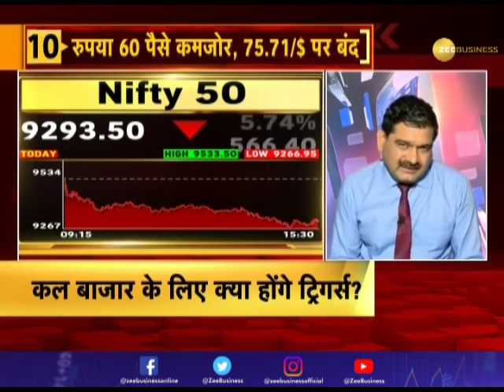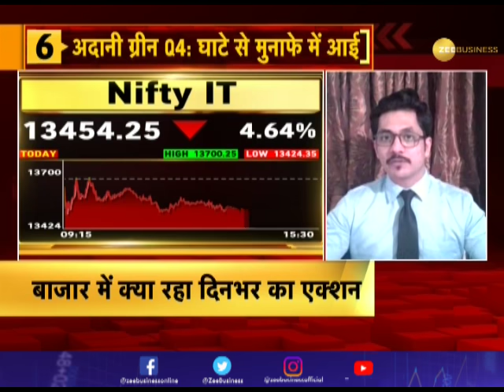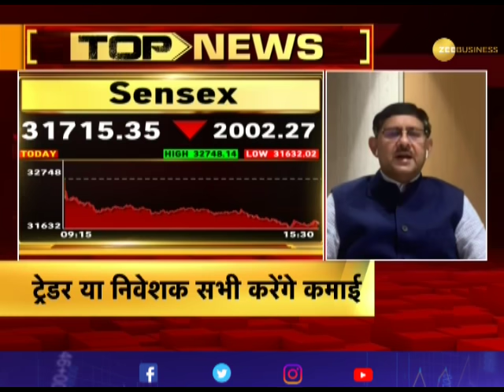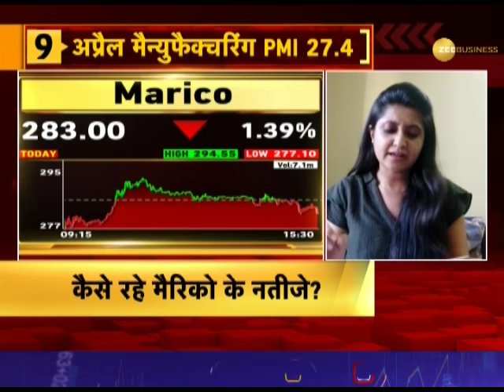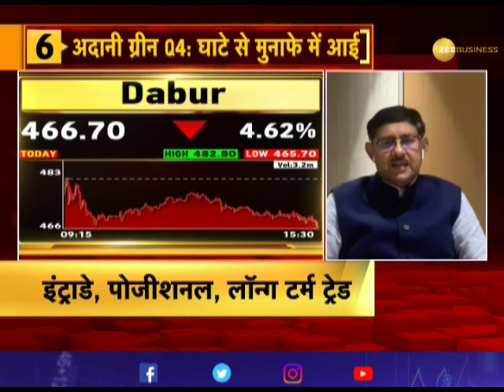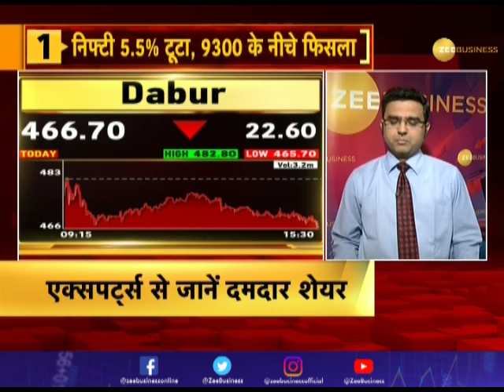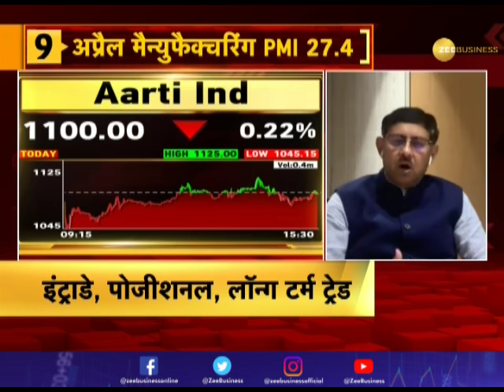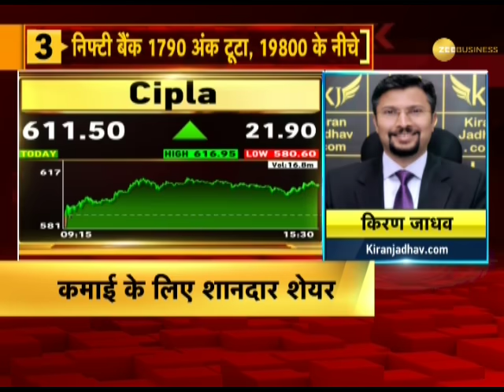Bazaar Aaj Aur Kal: Know action in market today and be ready for tomorrow!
Zee Business: shorturl.at/hpqX6
WION: shorturl.at/fwKO0
Zee News English: shorturl.at/aJVY3
Zee News Hindi: shorturl.at/eorM1
DNA News: shorturl.at/rBOY6
BGR: shorturl.at/eioqL